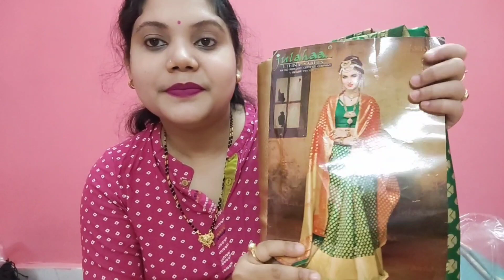Saree collection part-2 //saree tour part-2